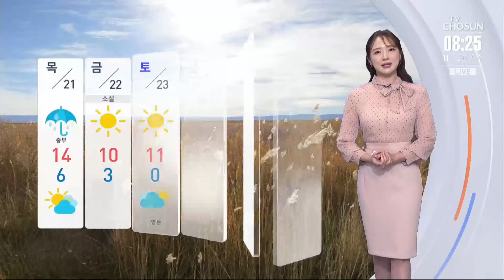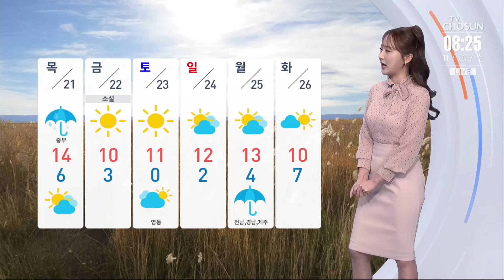[날씨] 낮부터 추위 풀려…제주도 오후까지 5~20㎜ 비 [뉴스퍼레이드]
오늘 낮부터는 기온이 점차 오르겠습니다.

오늘 아침 서울이 2.6도로 어제보다는 기온이 조금 높은데요. 오늘 한낮에는 12도까지 오르겠고, 기온은 점차 오르며 추위가 잠시 누그러들겠습니다.

오늘 제주도에는 오후까지 5~20mm의 비가 내리겠습니다. 오전에는 전남 해안에, 서울에는 밤에 빗방울이 떨어질 수 있겠습니다.

밤부터는 인천과 경기 서해안에 비가 내리기 시작해 내일은 중부지방에 비가 조금 내리겠습니다.

오늘 전국 하늘은 대체로 흐리겠습니다. 오전까지 영남 내륙에 안개가 짙게 끼겠습니다.

오늘 자세한 한낮기온은 서울과 청주가 12도 대구 13도 부산 15도로 어제와 비슷하거나 조금 높겠습니다.

목요일 기온이 반짝 오르지만 주말 아침에는 다시 예년 이맘때 가을 추위가 나타나겠습니다.

토요일에는 강원 영동에 비나 눈소식 들어있습니다.

오늘의 날씨 이나엘입니다.

📡 월~금 06:50 강스라이팅 (유튜브)
📡 월~금 07:30 뉴스퍼레이드
📡 월        08:40 네트워크 매거진
📡 월~금 09:00 신통방통
📡 월~금 10:20 류병수의 강펀치 (유튜브)
📡 월~금 13:00 보도본부 핫라인
📡 월~금 14:30 사건파일 24
📡 월~금 17:20 시사쇼 정치다
📡 월~금 21:00 뉴스9
📡 월~목 21:50 윤정호의 뉴스 더 (유튜브)
📡 토~일 14:00 뉴스현장
📡 토~일 17:40 시사쇼 정치다
📡 토~일 19:00 뉴스7